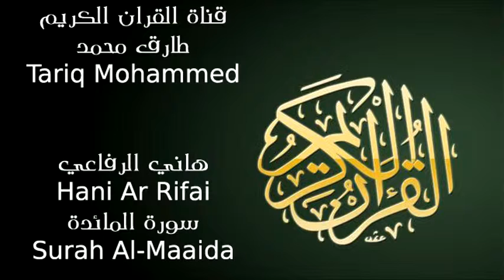هاني الرفاعي سورة المائدة Hani Arrifai Surah Al Maaida FLL HD